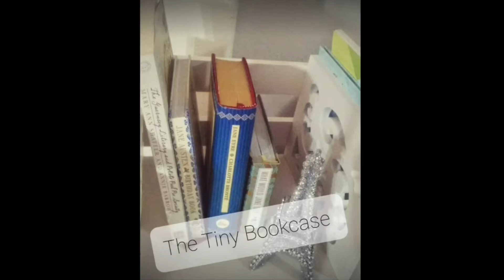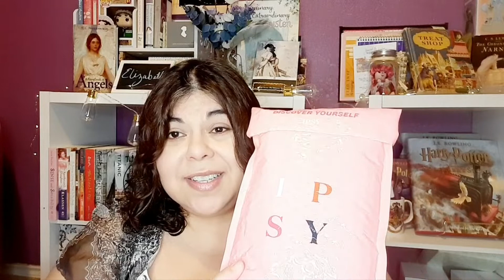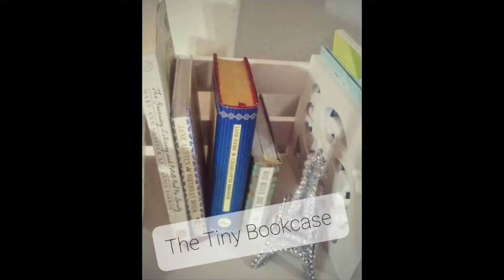Ipsy Glam Bag (Big Surprise Inside!) June 2022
BEAUTY CREATIONS COSMETICS
Brittany's Eyeshadow Palette Full Size $17

ACE BEAUTÉ
Blushed Up Blush in Peachy
 2.5 g, Deluxe Sample Full size value

LARUCE BEAUTY
LR120 Tapered Blending in Grey
 1 CT, Full Size Value: $28

LOVE+CRAFT+BEAUTY (Choice Product)
Gel Line Eye Pencil in Piercer
 1.21 g, Full Size Value: $13

PLUM
Candy Melts Vegan Lip Balm in Melon Bubble Yum
5 g, Deluxe Sample Full size Value : $7 (eBay)